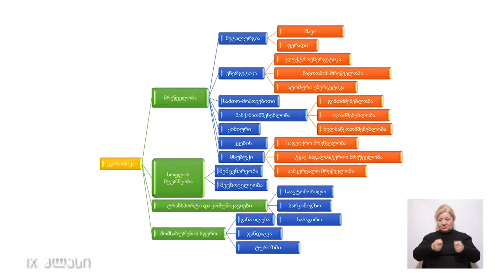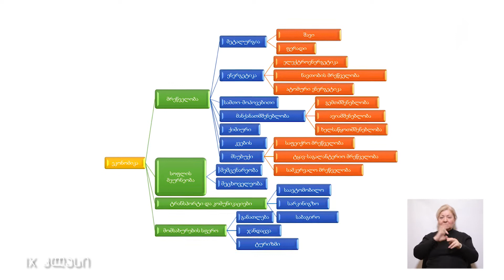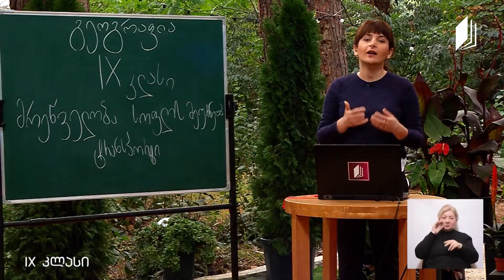გეოგრაფია IX კლასი - საქართველოს მრეწველობა და სოფლის მეურნეობა